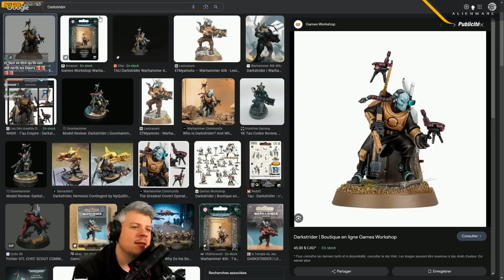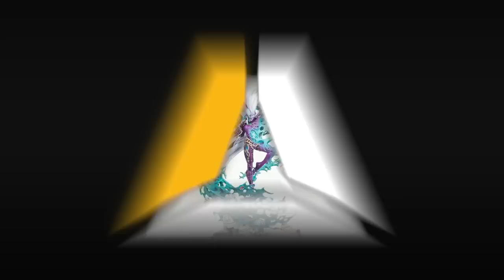youtube video #-8IPm15tETM